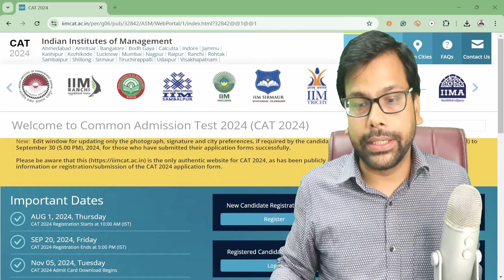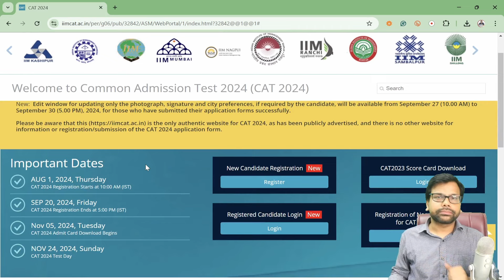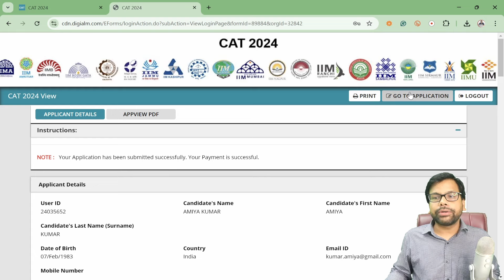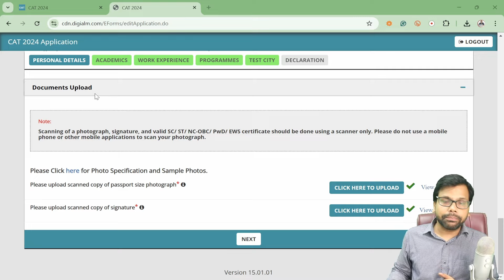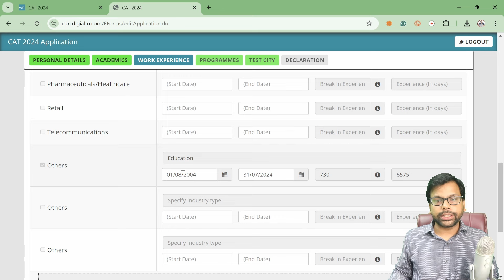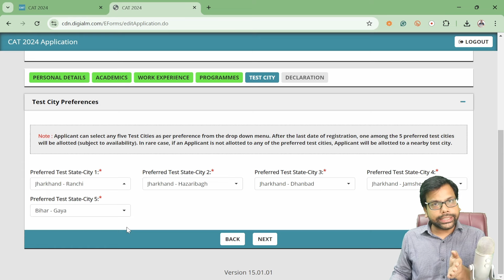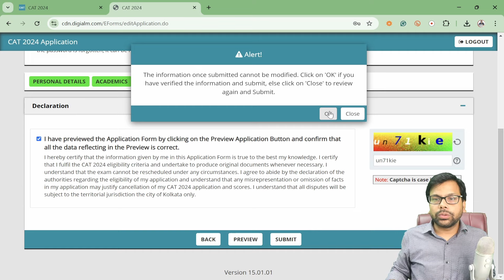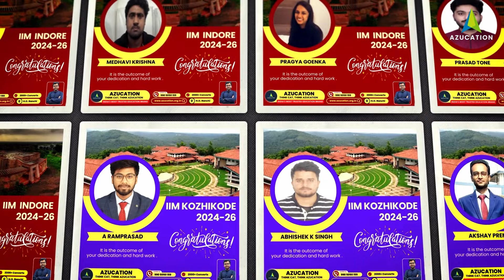CAT 2024 Correction Window Opens, Live on Sep 27th to Sep 30th - Complete Guide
CAT 2024 From Correction Edit Window Opens, Can Edit Photo, Sign and Test City, also know How Can I Edit Name, Father's Name and other Non-Editable Tabs

The CAT 2024 form correction window is now open from 27th September to 30th September (5 PM). This is a crucial opportunity for all CAT aspirants to review and make necessary changes to their application. Make sure to correct any mistakes and update your details before the deadline to avoid issues on the exam day.

What Changes Are Allowed in the CAT 2024 Correction Window?
Students can edit three key aspects of their application during this correction window:

Photograph: Candidates can upload a more recent and updated passport-sized photograph if they are not satisfied with the previous one.
Signature: Students can also modify the image of their signature if the previous one is unclear or incorrect.

City Preferences: If your plans have changed last minute, you can now update your preferred test cities. CAT allows you to rearrange and select all six cities in the order of your preference during this correction window.

Don't miss this chance to ensure your CAT 2024 application is error-free and ready for the exam! Be sure to log in and make the necessary changes before 30th September, 5 PM.